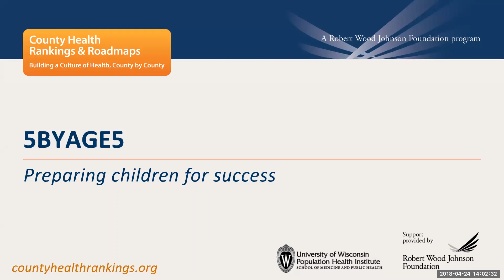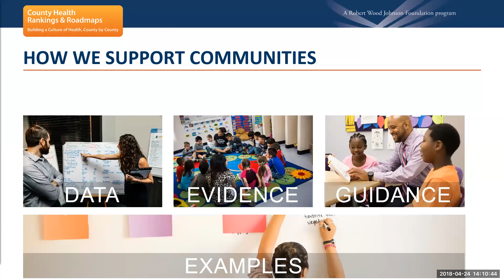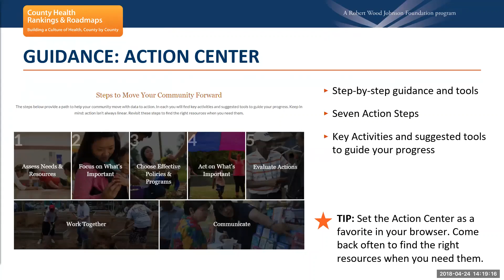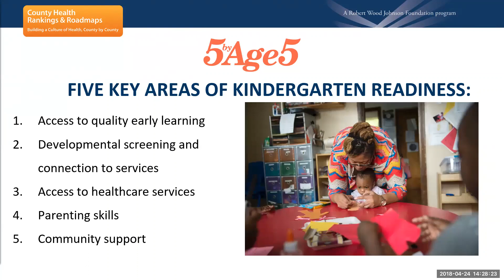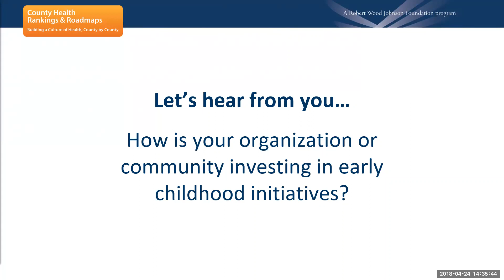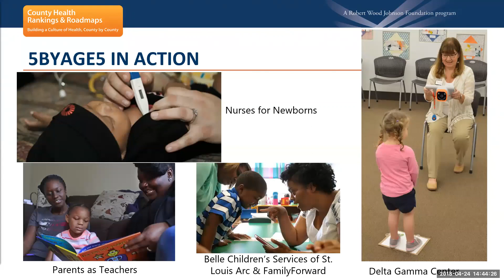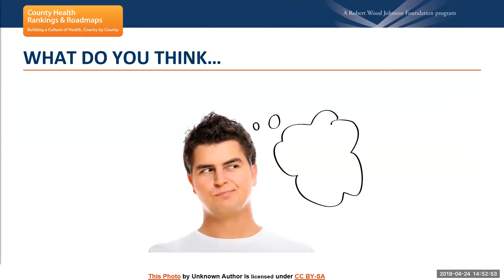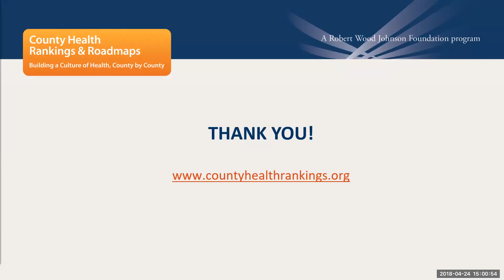Webinar: 5ByAge5: Preparing children for success - April 24, 2018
Research shows that children who enter kindergarten ready to learn are more likely to experience greater academic success and that adults with more education typically live longer and healthier lives. 5byAge5, an initiative in the Normandy Schools Collaborative footprint of North St. Louis County, set a goal to ensure all children from ages zero to five have the supports they need to be ready for kindergarten. They have brought together 30 service providers to collectively prioritize five key factors that contribute to school readiness. Join us to learn how they leveraged their shared impact to support the youngest members of their community—and became part of the 24 contiguous municipalities outside of St. Louis, MO that won the 2016 RWJF Culture of Health Prize. Representatives from 5byAge5 will share strategies that you might employ in your own communities.